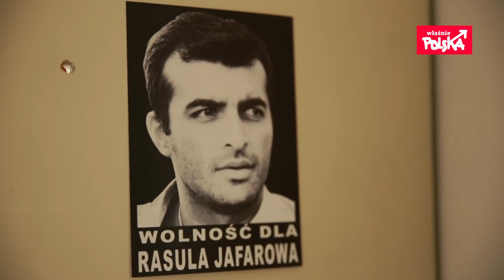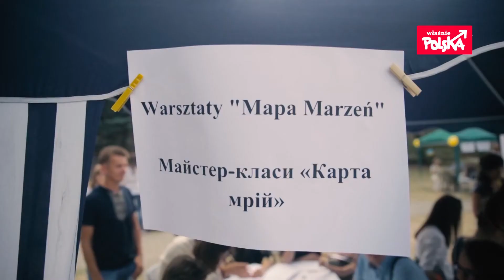WŁAŚNIE POLSKA: Andrzej Brzeziecki podsumowuje cykl o polskiej pomocy dla krajów Wschodu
Wszystkie teksty i filmy z cyklu o polskiej pomocy dla krajów Europy Wschodniej i Azji Centralnej dostępne na